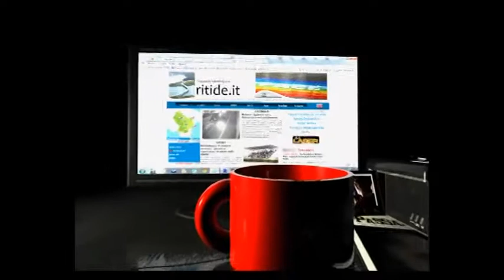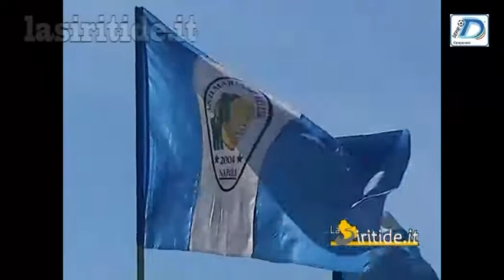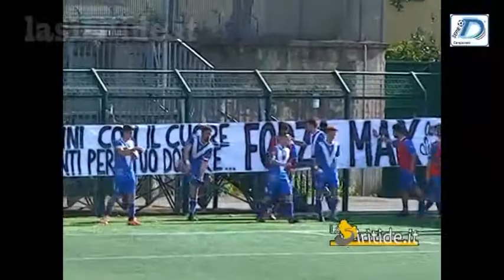Serie D girone H 13-14: i goal della 29^ giornata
video servizio Serie D girone H 13-14: i goal della 29^ giornata